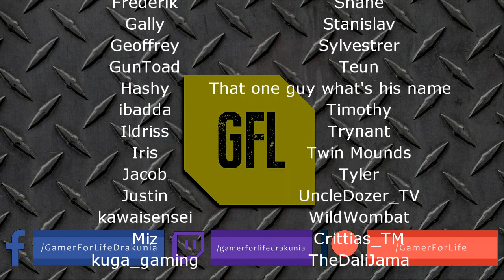Path of Exile 3.7: LEGION DAY # 66 - 68 Highlights "Nah, I'm safe.", HEADHUNTER... AGAIN.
50$ Patrons:
JustinCaseDK